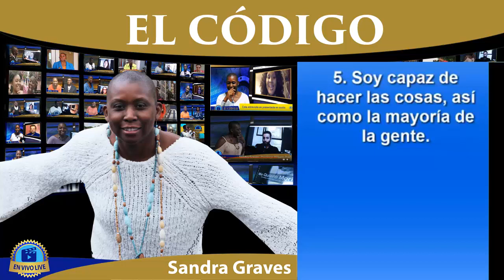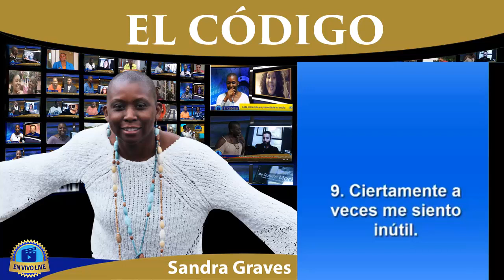¿Cómo Te Valoras? con Sandra Graves en EL CÓDIGO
Una buena autoestima significa que estás valorando quién eres. Esta escala de autoestima Rosenberg, es un instrumento utilizado para evaluar la autoestima individual. ¿Estás valorando ...